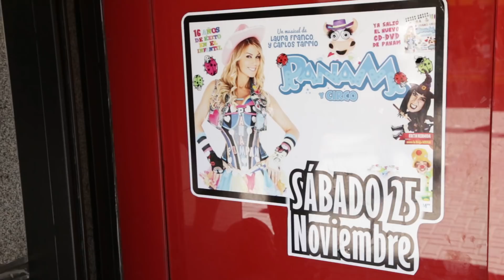Panam y CIrco - Teatro Cervantes (Resúmen)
Panam se presentó en el Teatro Cervantes de Quilmes con su espectáculo Panam y Circo.
25/11/17